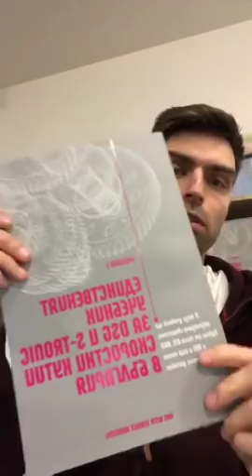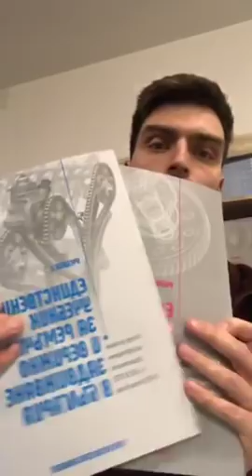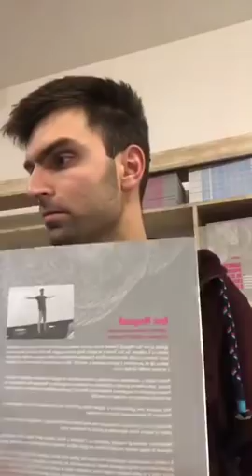Питай Крис! - Епизод 2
👉ТИ ПИТАШ, аз отговарям!

❓За кого е формата
Формата е "Live" във Facebook и всеки един, независимо дали е собственик на автомобил от VAG групата, любител, механик или собственик на автомобилен бизнес, ще може да зададе въпроса си към мен и да му бъде отговорено :)

❗️Абсолютно БЕЗПЛАТНО е за всеки❗️

❓Какви въпроси можете да ми задавате
Няма ограничение във въпросите. Както обичам да казвам - който пита е глупак за 5 минути, който не пита e глупак за цял живот :)
Така че, колкото по-конкретни въпроси ми зададете, толкова по-конкретен отговор ще мога да дам и съответно ще дадем още повече стойност на всички, които се интересуват от този въпрос.

❓Защо го правя
Аз съм маниак и любител на тема автомобили и по-конкретно автомобилите от VAG групата. Обаче, супер много винаги ме е дразнил факта, че няма достъпна информация на Български език. През годините, много ми тежеше факта, че когато имам свободно време и просто искам да седна и да прочета любопитна информация или да си поговоря с някого за любимата марка, но това нямаше къде да се случи в България. Години наред си мислих, че това се дължи на моята неспособност да намеря такава информация и такива хора. Оказва се обаче, че информация има и то прекалено много, но не и такава, която да носи реална стойност на един любител на марката. Разбира се, събрах и много стойностна информация през годините, но не в България. Сега мисля, че мога да споделя доста интересни неща от позицията си на Любител, Механик, Собственик, Маниак, Писател, Лектор и Предприемач :)

👉Правя това, защото искам най-сетне да има формат, в който всеки да може да зададе въпросите, които има и да му бъде отговорено адекватно.

❓Как дойде идеята...
Години наред съм се чудил защо в България няма формати, в които обикновеният потребител на автомобили, любителят, механикът, приемчикът или дори собственикът на автомобилен бизнес да могат свободно да зададат въпросите, които ги вълнуват към текущия момент, с което да са полезни на още хора, които се вълнуват или ще се вълнуват от този въпрос?! Обикновено това, което вълнува един потребител, вълнува и всички останали потребители на конкретния продукт. Това, от което се интересува механика, от него с еинтересуват и много други механици и т.н. Всъщност, мислейки си, не успявам да преброя на колко хора съм давал тази идея. Идеята да направят формат, в който потребителят да може да си говори на актуалните за него теми и да задава своите въпроси. Всички до един се заинтересоваха от формата и възкликваха: как не съм се сетил!?
Познайте колко хора го направиха? Разбира се, отговора се свежда до добрата стара нула. Аз мисля, че потребителят има нужда от формат, в който ще бъда на живо и всеки един ще може да задава въпроси чрез коментари под видеото и да му бъде отговаряно в реално време.

🛑След приключване на Live видеото този материал ще се качва в нашия YouTube канал и така ще остава като полезна информация за социума.

👉Сподели, за да може този формат да достигне до повече хора.

👉Скоро стартираме, защото в наши ръце е промяната на автомобилния бранш в България!